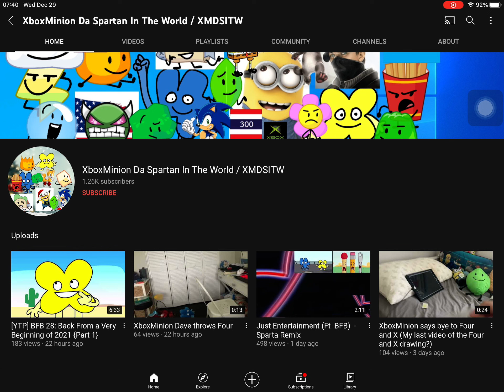What's Your Opinion On This Sparta Remix User #4.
My Opinion: He's A Great Sparta Remixer Ever, Because He Makes Awesome Sparta Remixes, Bfdi Videos, Xbox Videos, And Minion Videos Who I Like.

Note: That's XboxMinion Da Spartan In The World / XMDSITW.

Credit To Any Users For The Idea.

Don't Remove The Video, Don’t Copyright The Video, And Don’t Put Age Restriced On This